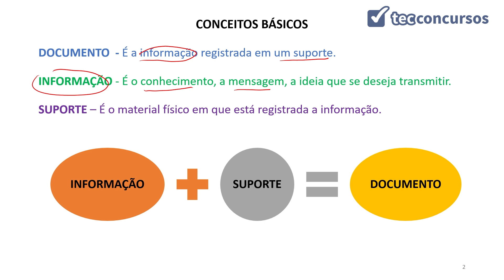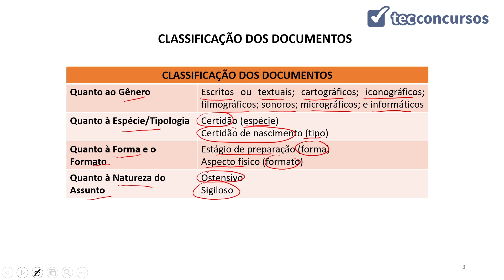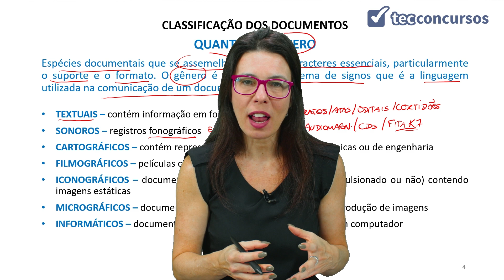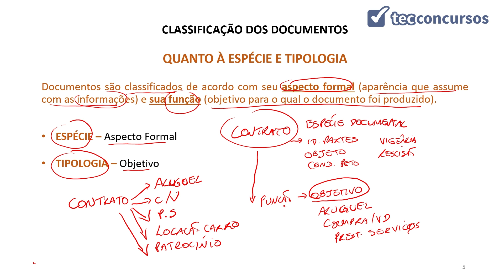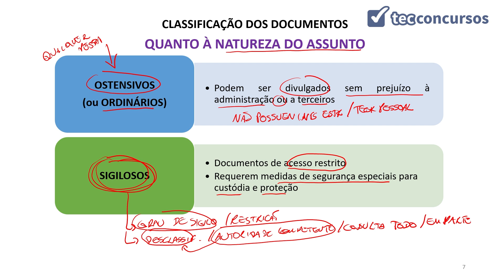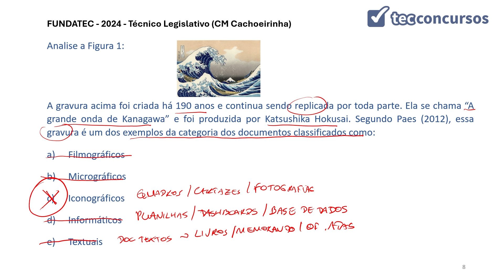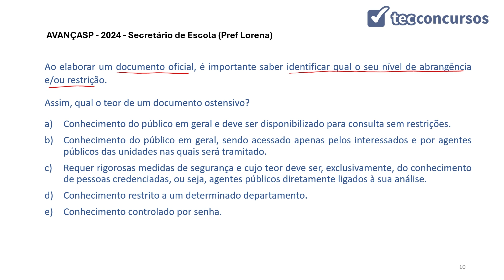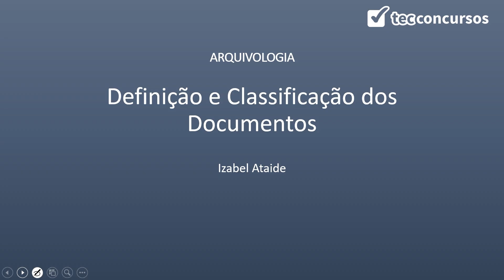01.02. Definição e Classificação dos Documentos (Arquivologia) Prof.ª Izabel Ataíde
Aula grátis e completa de Definição e Classificação dos Documentos, da matéria Arquivologia.